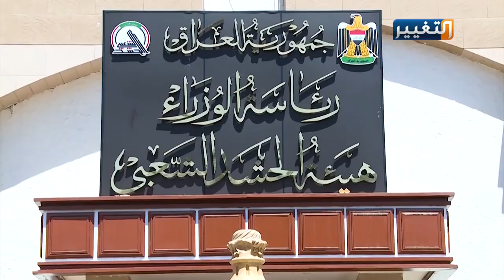ما الرسائل التي وجهها الكاظمي خلال زيارته لمقر الحشد الشعبي؟ | تقرير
بشجاعةٍ وقوةٍ وبصورةٍ مباشرة ومن مقر هيئة الحشد الشعبي. وفي كلمةٍ قصيرة، وجه رئيس الوزراء مصطفى الكاظمي رسائل عدة لجهاتٍ عدة أثلجت صدور العراقيين جميعاً.